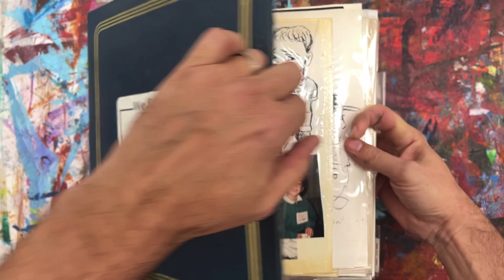Sunshine by Jarrett J. Krosoczka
In his follow-up to the National Book Award finalist Hey, Kiddo, Jarrett brings readers back to Camp Sunshine so we can meet the campers and fellow counselors who changed the course of his life.